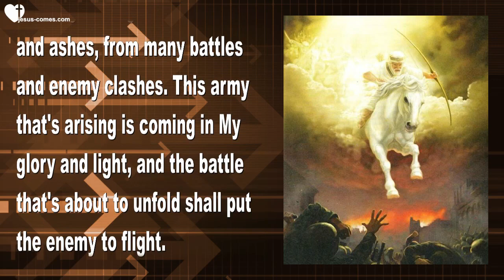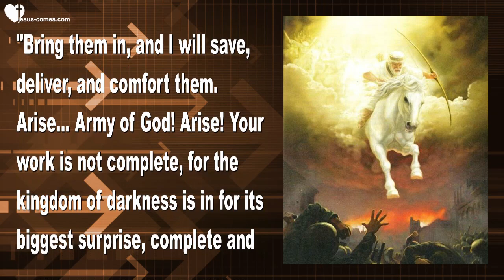ARMY OF GOD ARISE 2019 Prophecy Love, Unity and Support into all Nations!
Make a difference in 2019 by supporting the Mission to all Nations. Choose Life over Death and GOD over Satan!